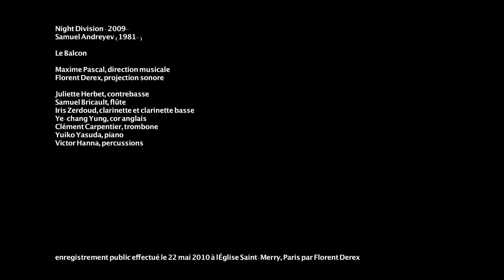Andreyev: Night Division • Le Balcon